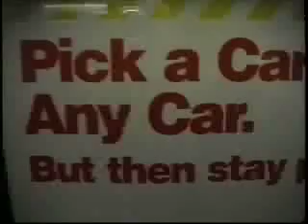Best and Most Unusual Begging on NYC Subway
Self Entitled begging on the NYC subway rant n rave